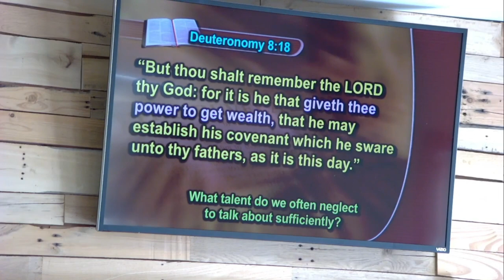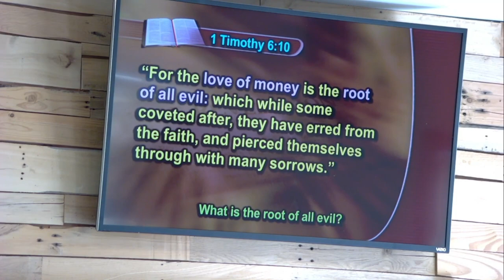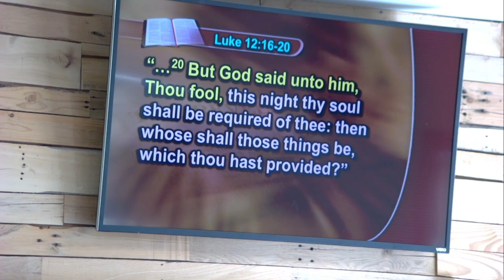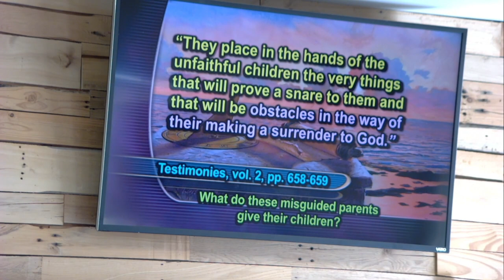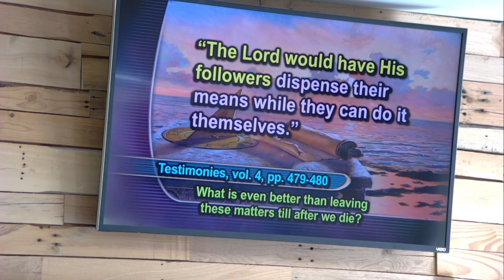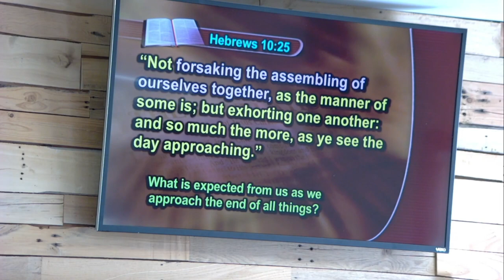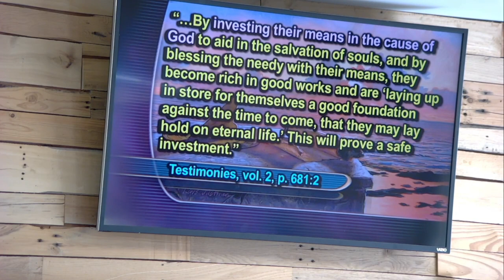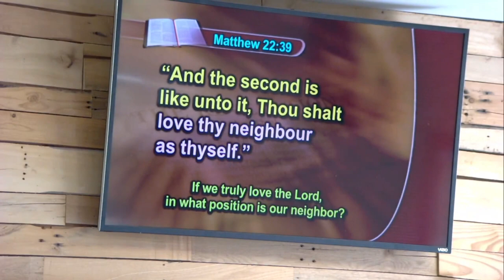If I Were a Millionaire - Peter Lausevic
"If I Were a Millionaire" was a sermon preached by Peter Lausevic on September 3rd, 2023 for our East Canadian Field Conference held at Camp Shalom.

Join our services live, either online or in person! We have a group bible study every Saturday morning from 9:30-10:45, followed by a sermon from 11:00-12:00. We also meet every Tuesday at 7:00 pm for prayer meetings. We are located near Islington and Finch in Etobicoke, Ontario.

If you have any questions or would like to get in touch with us, you can reach our pastor, Walter Lukic, at